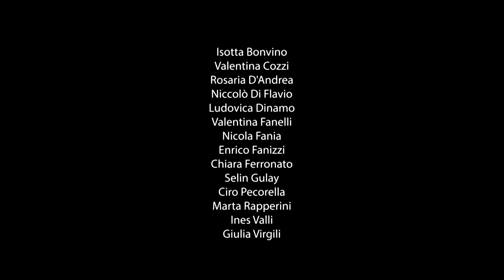Male Aptus+ (Official Trailer)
"MALE APTUS+"
Mosaico Teatrale di Attese, Malattie e Prese di Corrente

Realizzato dai partecipanti al seminario di teatro 2019/2020 dell'Alma Mater Studiorum, Università di Bologna (Italy)

REGIA di Orwa Kulthoum

AIUTO REGIA, LUCI E MUSICHE: Daniele Facciolli
FOTO E VIDEO: Alessandro Whyte
COORDINAMENTO: Laura Budriesi

CAST: Isotta Bonvino; Valentina Cozzi; Rosaria D'Andrea; Niccolò Di Flavio; Ludovica Dinamo; Valentina Fanelli; Nicola Fania; Enrico Fanizzi;
Chiara Ferronato; Selin Gulay; Ciro Pecorella; Marta Rapperini;
Ines Valli; Giulia Virgili

RIPRESE, MONTAGGIO e TRAILER di Alessandro Whyte

La famiglia, il sangue, le malattie e i disturbi ossessivo-compulsivi, l’eutanasia, la violenza sulle donne: un melting pot di emozioni, legami e sorrisi infranti che gli interpreti si sono cuciti addosso insieme ai personaggi... una voce che, finora, avevano forse represso.